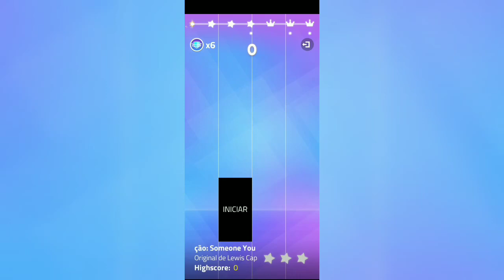Magic Tiles 3- Perfect Seasons- Lewis Capaldi- Someone You Loved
Me sigam também:
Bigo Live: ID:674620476